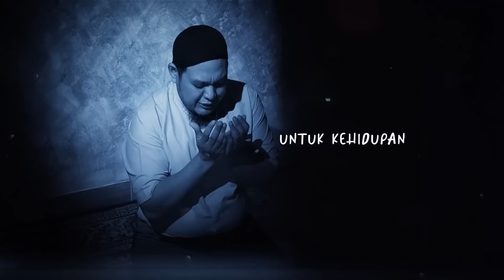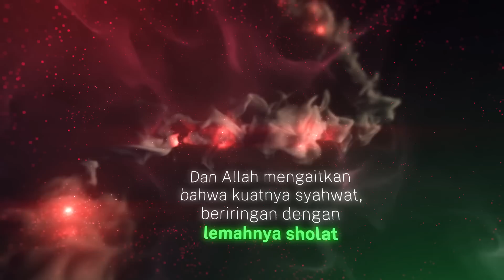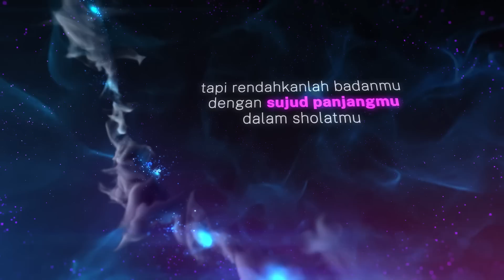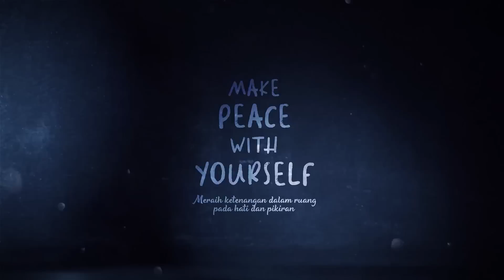MUSLIM HEBAT : Mengembalikan Arti Kesyukuran | Abu Bassam Oemar Mita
Bersama dengan Komunitas :
Rangkuman Kajian :

Make Peace with Yourself
Meraih ketenangan dalam ruang
pada hati dan pikiran

Hari/Tanggal: Rabu, 14 Juni- 24 Juni 2023 (10X sesi)

Investasi:
Rp 150.000 Harga Early Bird Hanya Sampai Selasa, 31/01/2023

Dapatkan SyameelaSeries Premium melalui akses link berikut :

1. Season 1: Journey with Quran
(Episode 1-22)

2. Season 2: From The Earth To The Arsy
(Episode 1-17)

3. Season 3: A Letter To Allah
(Episode 1-12)

4. Season 4 : The Day After You Die
(Episode 1-16)

5. Season 5 : The Homeland of Shalihin
(Episode 1-12)

6. Season 6 : This is The End
(Episode 1-14)

Bismillahirrahmanirrohim,